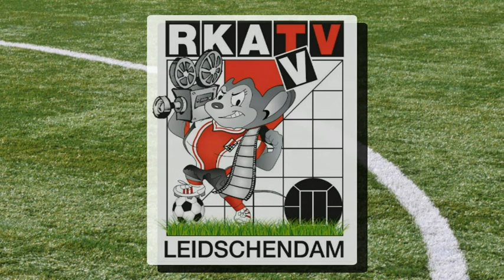RKAVVTV: Meiden Schoolvoetbaltoernooi 2013 Leidschendam Voorburg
Toernooi voor meisjes van de basisscholen in Leidschendam Voorburg.
Winnaar Essesteijn 1. Winnaar sportiviteitsprijs Essesteijn 2. 2e plaats: Maartensschool, 3e plaats: Nieuw Vreugd en Rust, 4e plaats: Emmaüs 2